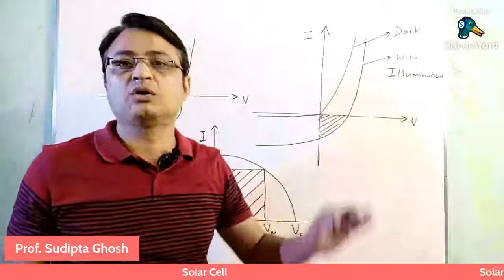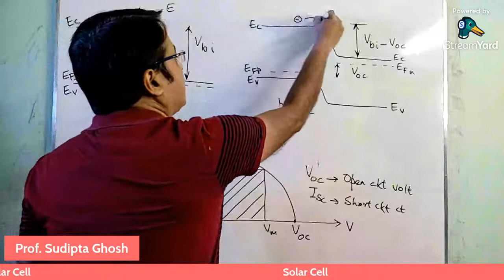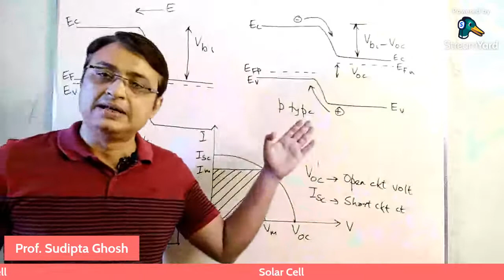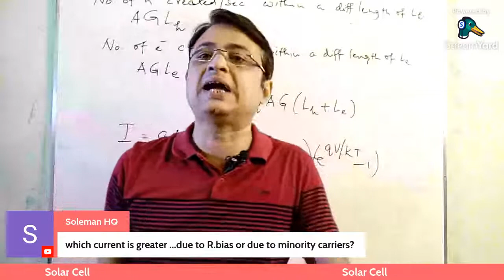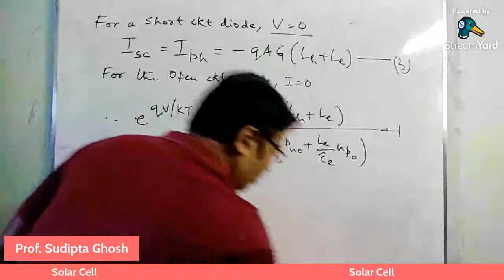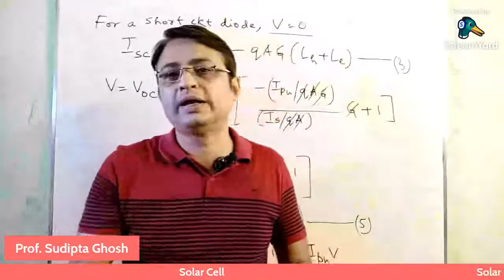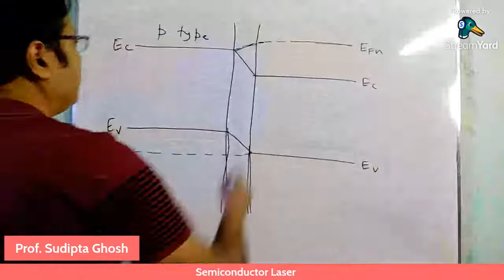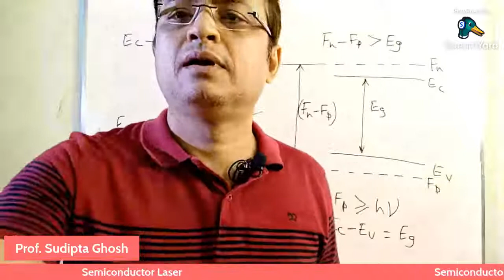PN junction: Solar cell, Semiconductor Laser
In this video I have discussed about Solar cell and Semiconductor Laser in details.